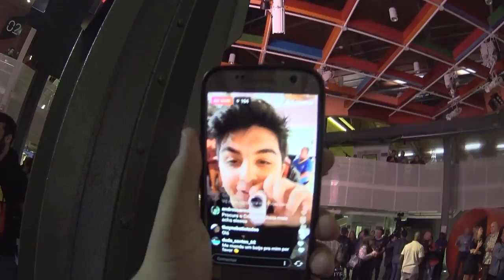VDC #282 - FESTA DE INAUGURAÇÃO DO YOUTUBE SPACE RIO!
Nesse vídeo eu mostro um pouquinho de como foi a festa de
Inauguração do Youtube Space no Rio de Janeiro!
Tinham muitos Youtubers lá como : Luba Tv, Cocielo, Desimpedidos, camila Loures, Nah Cardosom kim rosa cuca, Porta dos fundos, canal Ixi, mateiformiga , caue Moura, pc siqueira, muca muriçoca, mix reynold, Nina secrets, Gusta, Cristian figueredo, whindersson Nunes, Taciele Alcoleia, e etc... Curtam, comentem e compartilhem!